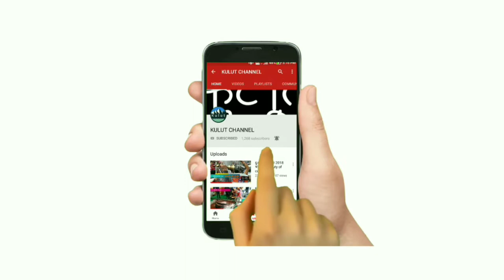देखिये वर्फ मे नाटी डालती मनाली कि महिलाएं ।।। kullu manali ll